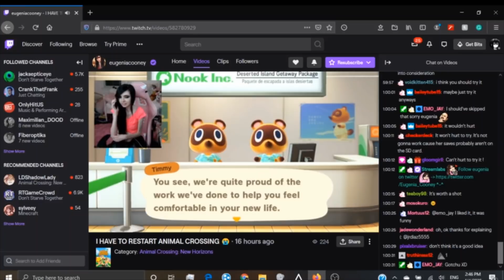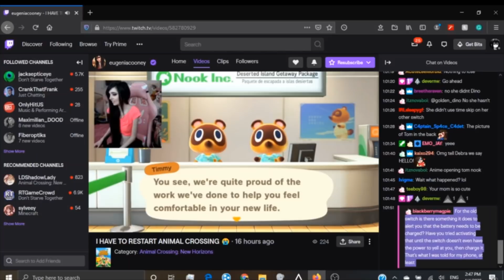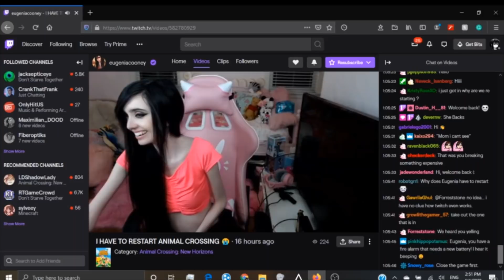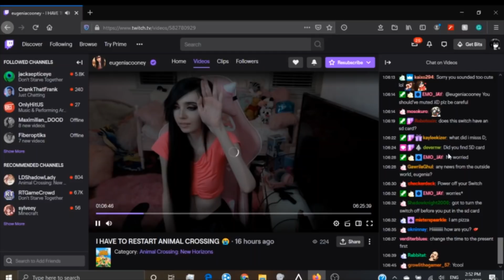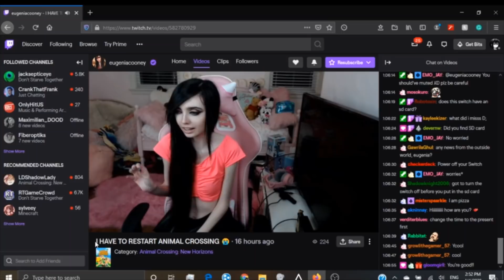Eugenia Cooney calls mom for permission...to go upstairs? And she stumbles in the dark!!!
This is a live stream clip from April 3rd, 2020. I found it very interesting and eye-opening that she has to call her mom to go upstairs and that it was so pitch black that she could not see anything.  Sorry if the quality is bad, but I think more people should see this clip.